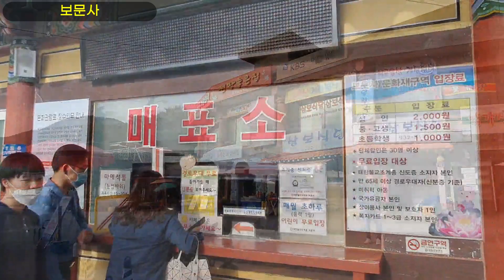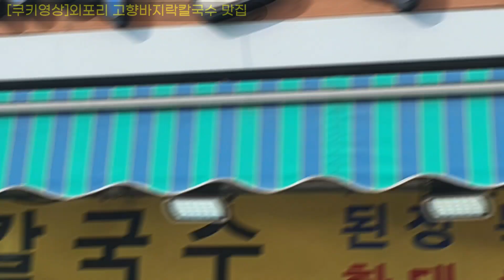석모도 여행 | 보문사 | 민머루해수욕장 | 외포리 맛집 | 고향바지락칼국수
석모도를 가볍게 당일치기로 다녀왔습니다.
생신이셨던 어머님을 모시고 가볍게 다녀왔는데 이날 엄청 차가 막혀서 많은 곳을 구경하지 못했네요.
원래 여기에다가 이안월드도 가고 강화도 까페도 갈려고 계획했었는데 아쉬움...
그냥 보문사와 민머루해수욕장 그리고 제가 참 좋아하는 맛집 탐방 끝내고 왔는데 괜찮았어요.
보문사는 꽤나 높아서 힘들었지만 힘든 만큼 괜찮았었고 민머루해변에서의 일몰 구경은 너무 예뻤네요 ㅎ
혹시 석모도나 외포리쪽 가시는 분은 제가 영상에서 소개한 저 맛집은 꼭 가보세요..빈말이 아니라 새우튀김 드셔보시면 알꺼에요.
바삭함이 살아있는 아주 너무 통통한 새우의 참맛이 예술적입니다.
감사해요^^